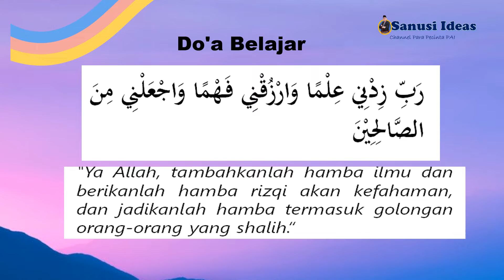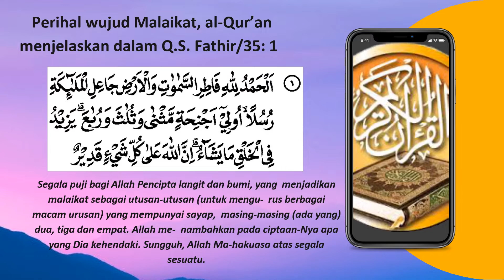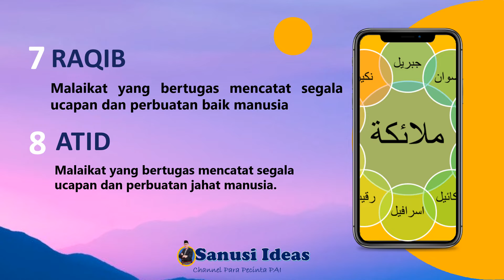Media Pembelajaran PAI SMA I Beriman Kepada Malaikat I Kelas X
Dengan mempelajari materi beriman kepada Malaikat,  kita dapat lebih  berhati-hati dalam berperilaku, karena amal  perbuatan kita dicatat oleh Malaikat, yakni Malaikat  Raqib dan Atid. Sehingga mendorong kita agar  berdisiplin untuk melakukan hal-hal yang positif  agar catatan amal kebaikan kita semakin  meningkat.

Video Pembelajaran PAI SMA/SMK By Sanusi ideas:
Kelas XI
8.Media Pembelajaran PAI SMA: Hormati dan Patuhi Orang Tua dan Gurumu I Kelas XI (Part 1)

Kelas X
2.Media Pembelajaran PAI SMA I Mendekatkan Diri Kepada Allah SWT Dengan Asmaul Husna I Kelas 10
7. Media Pembelajaran PAI SMA I Menjauhi Pergaulan Bebas dan Perbuatan Zina I Kelas X (Part -2)

Bersama kita opimalkan waktu untuk kajian ilmu, semoga menjadi jalan keberkahan dan sarana mendekatkan diri pada Allah SWT.

"Barangsiapa yang menempuh suatu jalan untuk menuntut ilmu, Allah akan memudahkan baginya jalan ke surga. (HR. Muslim)

1 Ko